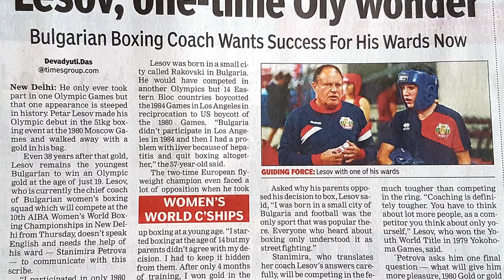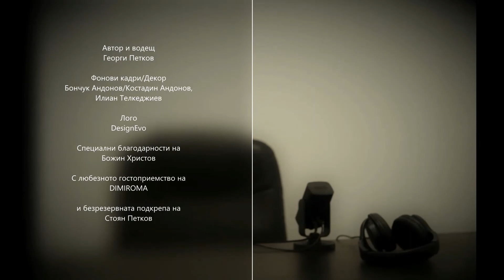#71 / Станимира Петрова: Вече се наслаждавам на спорта, Лесов и Костадинова ме върнаха в бокса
Световен шампион.
Двукратен европейски златен медалист.
Номер едно и на Европейските игри.
С постоянен "абонамент" за първото място на най-стария турнир по бокс в Европа - "Купа Странджа".

Скромна, смирена, с добра душа и безкрайно истинска в реакциите, емоциите и възприятието си за заобикалящия свят. Непрекъснато опитваща се да намери доброто около себе си.

Станимира Петрова беше специален гост в "Неформално с Георги Петков".

Победителката и в последното издание на "Странджата" говори по редица теми, свързани с бокса, спорта и живота въобще.

Тя сподели в какво се състои преоткритата ѝ мотивация на ринга и как запазва оптимална концентрация за важните си срещи между въжетата. Разказа и за прехода си от успехите в таекуондо, към тези в бокса.

Какво коства на един професионален спортист винаги да е във върхова форма?

Как се справя с трудните моменти в личен план и какъв е начинът да не позволява те да ѝ влияят върху изявите на ринга?

Как се възстановява, как сваля килограми и тренира преди среща и в извънсъстезателен цикъл?

Кое я върна към спорта, след като беше безпардонно ощетена пред очите на целия свят на Олимпийските игри в Токио?

Кое ще е новото ѝ, изключително силно оръжие на Олимпиадата в Париж?

Какво промени в играта ѝ олимпийският шампион Петър Лесов?

В какво се състои многообразието на нейната богата с редица неочаквани таланти личност?

Защо се появиха сълзи в очите ѝ в края на нашия разговор?

Каква е рецептата винаги да си усмихнат и да не позволяваш негативизмът около теб да свали розовите ти очила, с които възприемаш света?

Какво мотивира, зарежда и води все така уверено шампионката ни напред, към златните медали и първото място на почетната стълбичка?

Отговорите на всички тези и още много други въпроси - лично от Станимира Петрова, специално за зрителите на "Неформално с Георги Петков"!